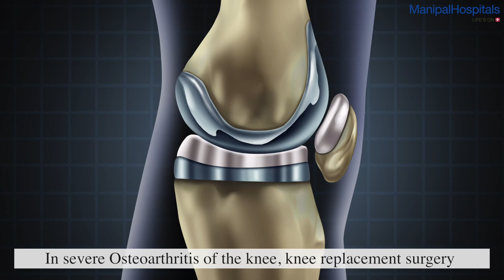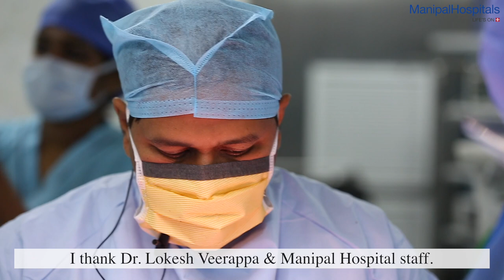Mrs. Bella Hati | Dr. Lokesh A Veerappa | Total Knee Arthroplasty Surgery & Procedure | Manipal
Mrs. Bella Hati from West Bengal suffered from severe osteoarthritis, causing her chronic pain and difficulty in walking, sitting, or standing. She underwent a total knee replacement surgery procedure at Manipal Hospitals Old Airport Road under the expert care of Dr. Lokesh A Veerappa, Consultant- Orthopaedic Surgeon and she is now on a smooth road to recovery.